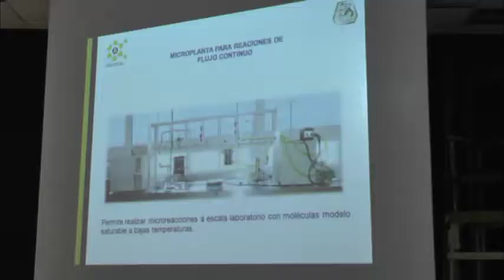ITCM desarrolló este viernes el evento Denominado “VinculaTec”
ITCM desarrolló este viernes el evento Denominado “VinculaTec” que tiene como finalidad exponer al empresariado las ventajas de sus carreras, La directora, Ana María Mendoza Martínez, aseguró que participan 65 empresas que fueron reunidas en el salón T2.